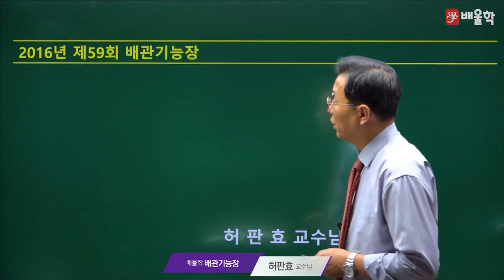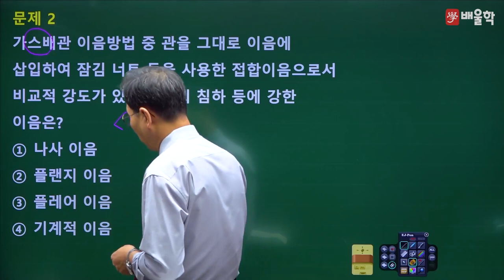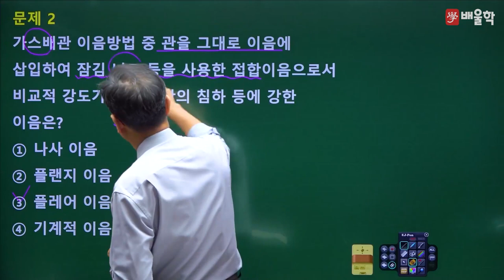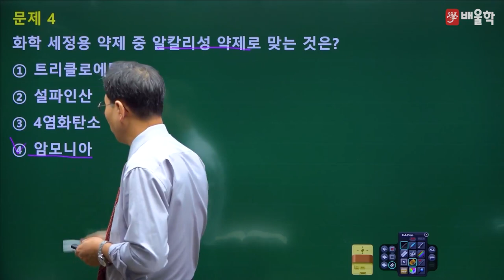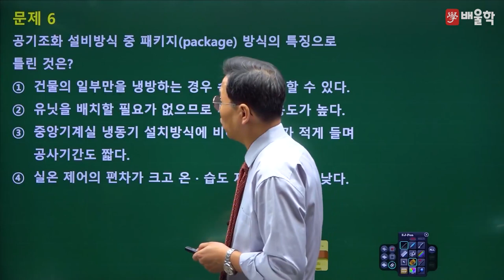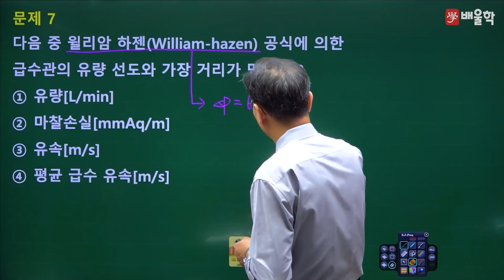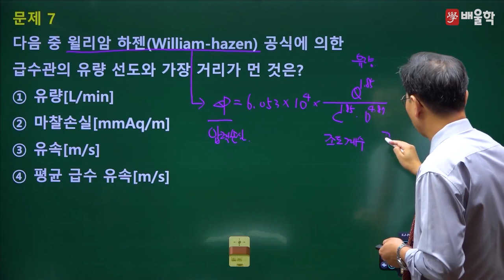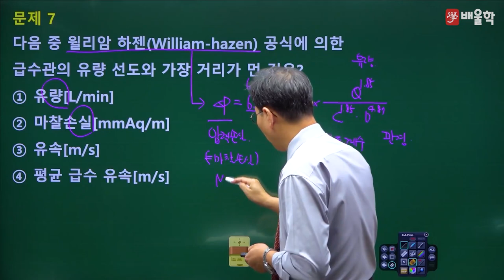[배관기능장 필기] 2016년 59회 필기 기출 풀이 1 - 허판효 교수님